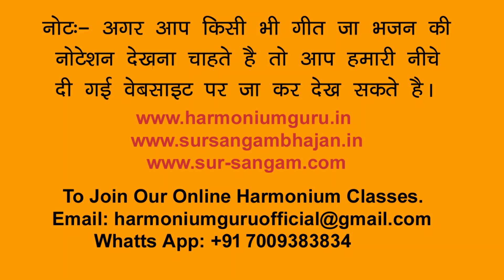स्केल समझने का ये तरीका पहले किसी ने नहीं समझाया होगा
To join our online harmonium classes.